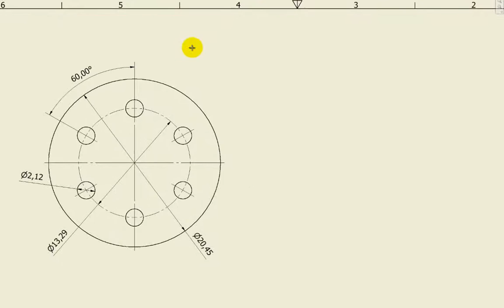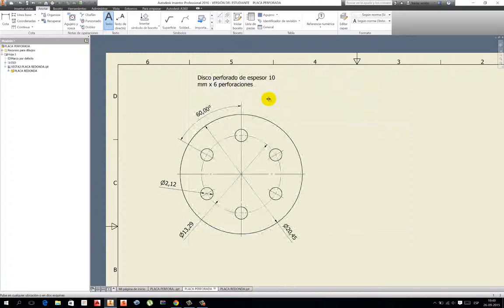ACOTADO DISCO PERFORADO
Acotado de ángulo único y descripción de la pieza